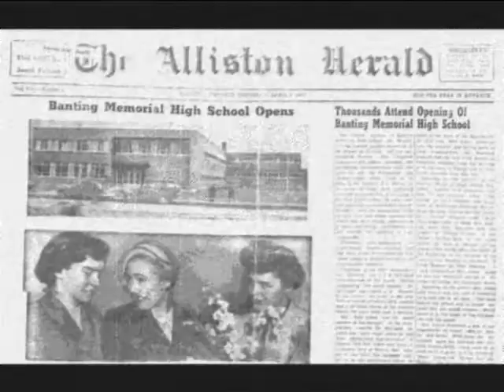LIFE OF SIR FREDRICK BANTING (HTS 2010)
SIR FREDRICK BANTING (HTS 2010)